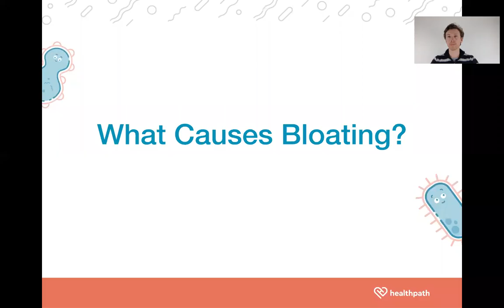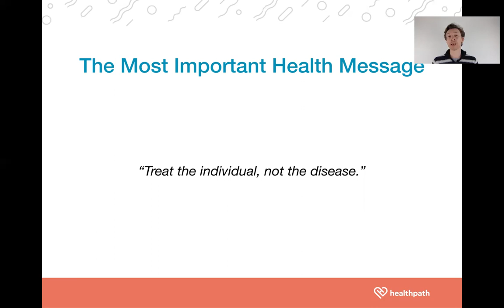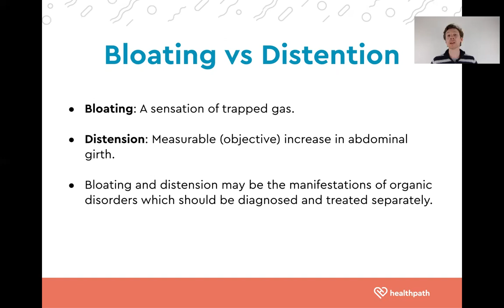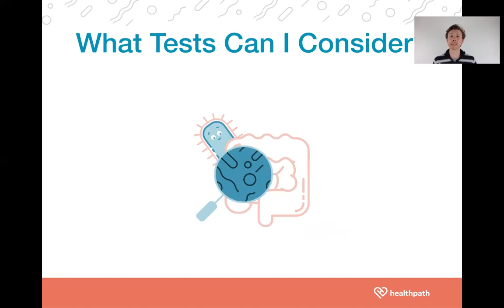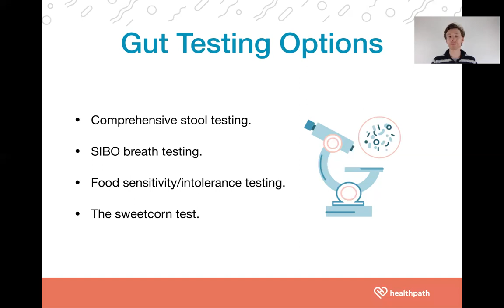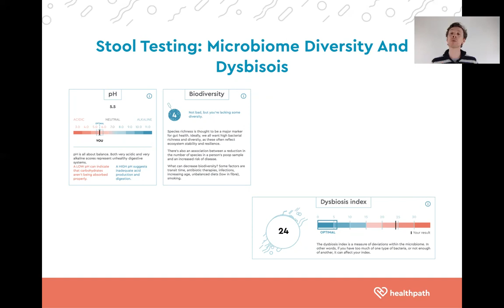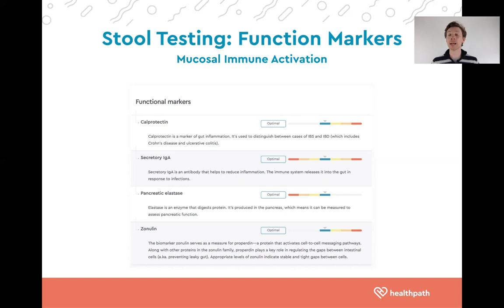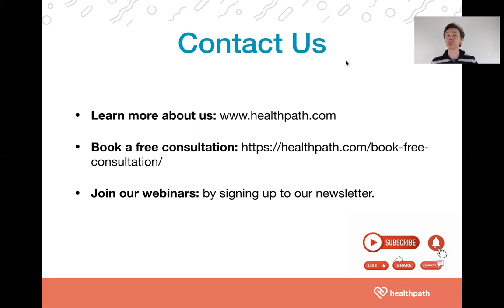What Causes Bloating?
In this video Alex highlights the numerous underlying causes of bloating, and focuses on four that are most associated with poor gut health:

- Altered gut bacteria (termed dysbiosis)
- Excess gas production/accumulation (this could be as a result of SIBO)
- Mucosal immune activation
- Food intolerances and sensitivities